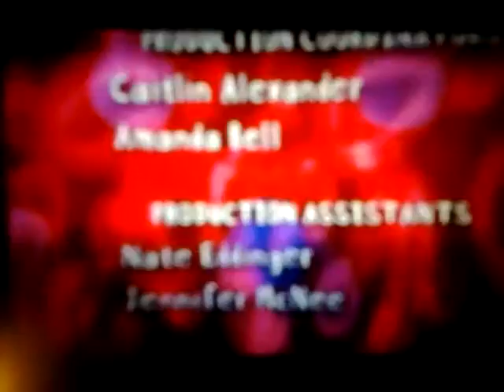All Grown Up! End Credits (Klasky-Csupo "Robot"/Nickelodeon "Haypile") (2003-2008)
White "Lowercase"